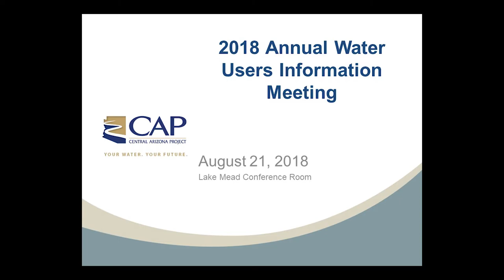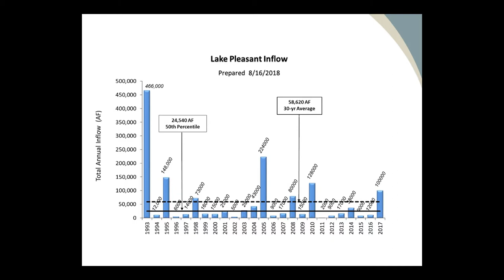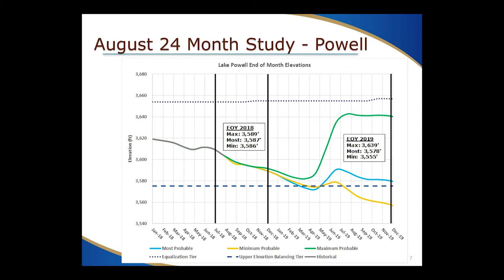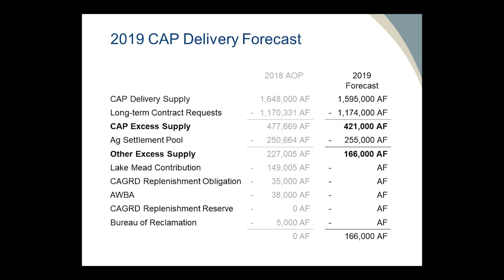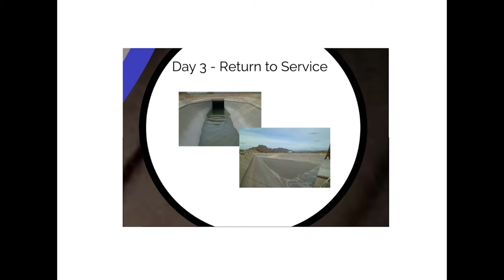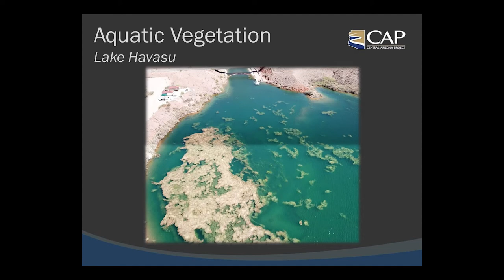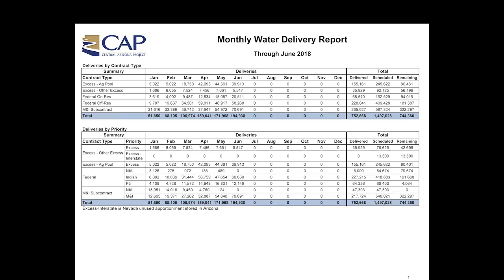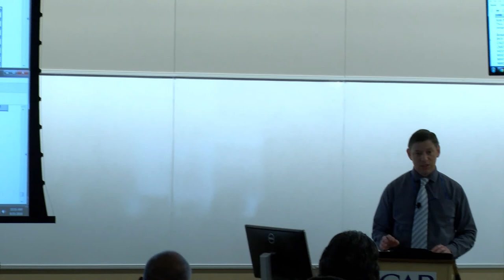2018 Annual Water Users Information Meeting August 21, 2018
The Water Operations Customer Meeting held on August 21, 2018 provided updates to CAP water users on Colorado River conditions and planned operations for the coming water year.